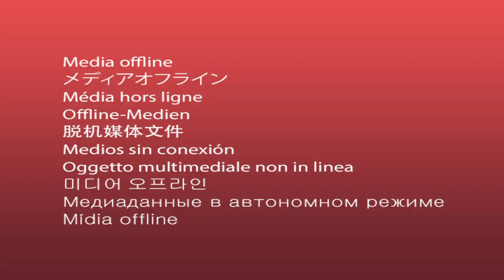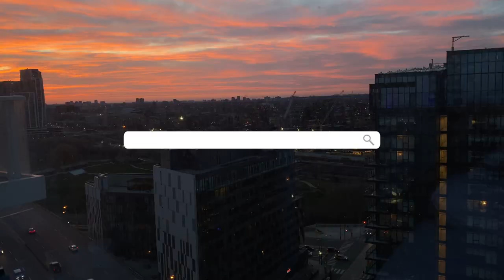Car Convos: Our Dropout Experience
This week me and my high school best friend (of 12 years) talk about our experience dropping out of business school (university), finding our way, and where we're at 5 years later.

So here's our candid conversation!